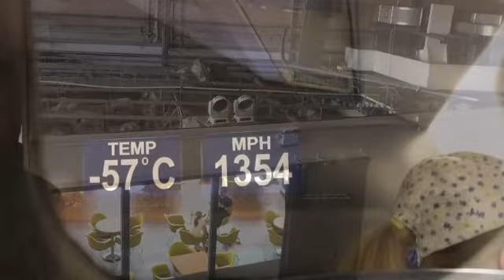30+ minutes of plane spotting at MAN June 2023